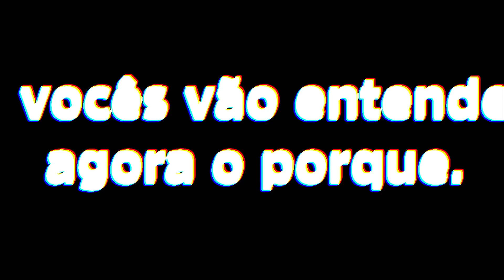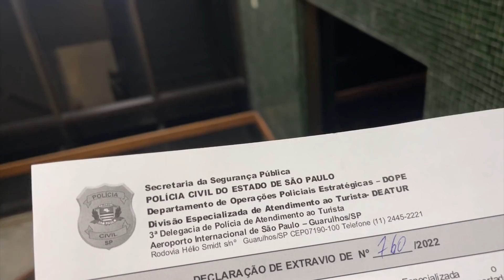FUI PARA DELEGACIA DO AEROPORTO * Deu muito ruim galera * 😭pt5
GALERA SÉRIO MINHA VIAGEM ACABA A QUE MAS DEUS FOI BOM INTENDA PORQUE FUI PARAR NA DELEGACIA DO AEROPORTO